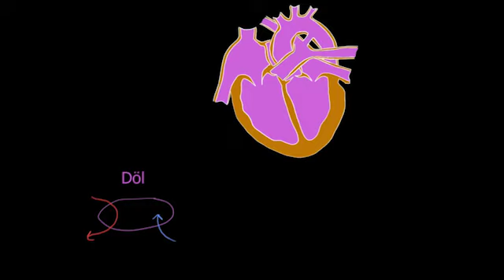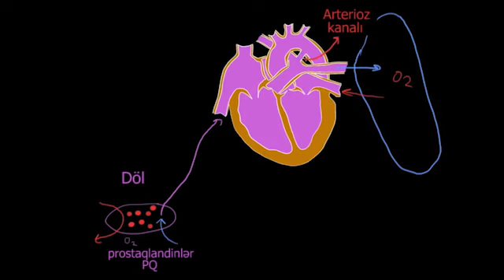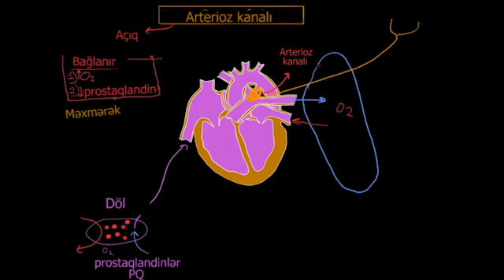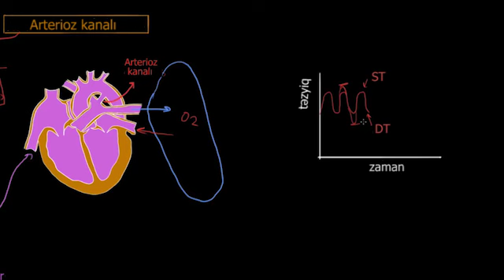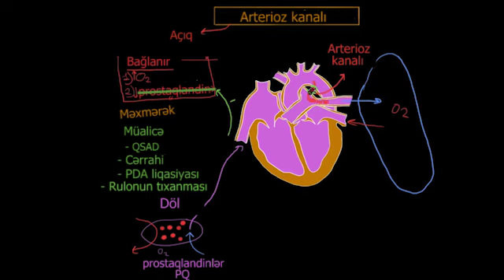Açıq arterioz kanalı